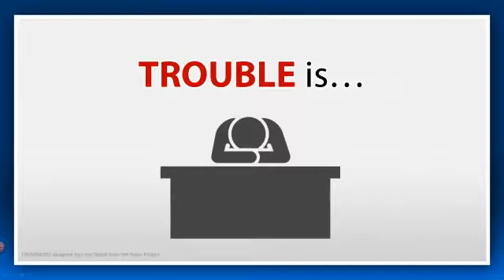Ecover Splash Software Review - Get $389K BONUS & BIG OFF